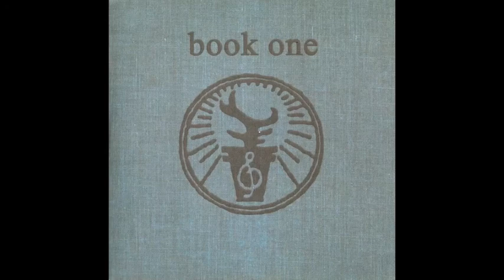Various Artists - Jewelled Antler Library - Book One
Jewelled Antler is a loose affiliation of musical artists centred around the releases made or affiliated with two people, Glenn Donaldson and Loren Chasse of the Bay Area, San Francisco, USA
genre: Experimental, drone, psychedelic, psych-folk

1. Loren Chasse– Green Laughter 0:00
2. Loren Chasse– Footpath (1) 18:12
3. Tomes– The Dreadful Gift (Part 1) 19:14
4. Tomes– The Dreadful Gift (Part 2) 29:19
5. Loren Chasse– Footpath (2) 39:55
6.The Ivytree– The Withering Year 41:04
7. The Ivytree– Inner Groves 43:58
8. The Ivytree– White Sun 50:11
9. The Ivytree– Lake Of Fire 55:52
10. Loren Chasse– Footpath (3) 59:21
11. Hala Strana– Cutting Durmast 1:00:09
12. Hala Strana– Karst 1:03:23
13. Hala Strana– Sztajer 1:08:35
14. Hala Strana– Cantecul Miresei 1:11:49
15. Hala Strana– Nettles 1:14:57